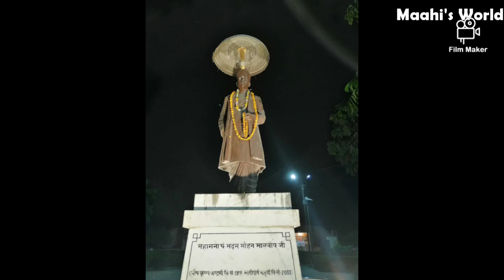Banaras Hindu University (BHU) Introduction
This Video is a introductory Video about Banaras Hindu University. One of the Best University In india.

Pic Credit :
 Sourav Prakash
Himanshu Upadhyay
Aditya Tiwari
Shubham Mishra
Nivya Chauhan
Shweta Maurya
Sonu kumar
Gaurav singh
Suresh Das
LN Sharma
Rakhi yadav
Rajyawardhan Singh
Raghuveer singh
Divyanshu Tiwari
Richa Bharadwaj
Jahnavi Upadhyay
Rajkumar Yadav
Pooja Yadav
Ankit Verma
Srishti Mishra
Chandrabhan
Shishupal Samar
Vishal Gupta
Ujjwalrishit Tiwari
Prabhat Singh
Pankaj Pandey

Also Google  & Other people, Thanks All.